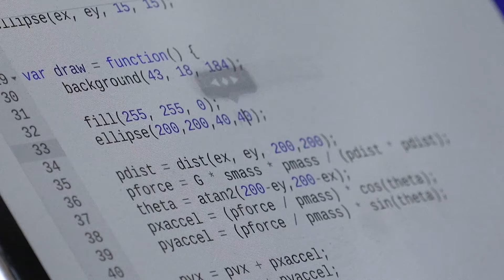I'm Dawn DuPriest and This Is My Compass Math and Technology Class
Math and technology classes at Compass are not only rigorous, but productive, creative and joyful. Our technology program is for students who enjoy tackling real issues in the world, using their creativity to really make the world a better place. We use math and design principles to make our world more sustainable, more empathetic, more beautiful. We explore civics and leadership through robotics, social justice through virtual reality, environmentalism through 3D design, literacy through coding.

Compass is a learner-centered, design thinking education model guiding 6-12 graders along a journey to find the genius within. Employing creative problem-solving and real-world, resiliency-building experiences, kids leave Compass with a portfolio, a post-secondary plan, and a clear path to becoming amazing young adults and impactful world citizens.